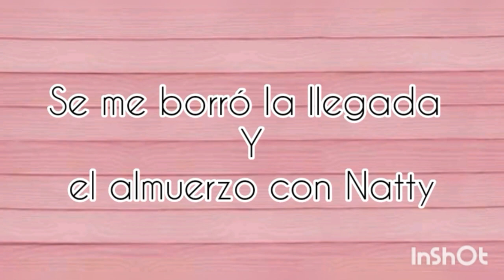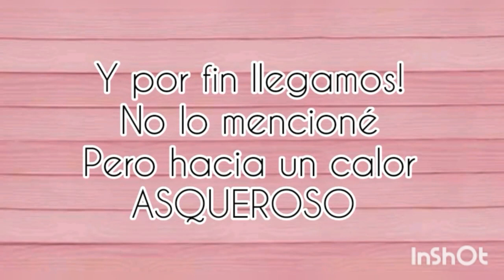ESTRENO " DANCING QUEEN" -XOXO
¡Hola gente hermosa!
¿Como están?,perdón por tardar en subir, ya estoy de vuelta ❤
Espero les guste, pasé un día increíble con gente hermosa.